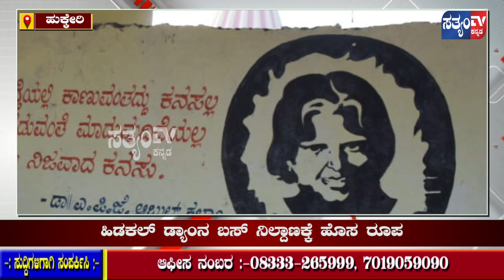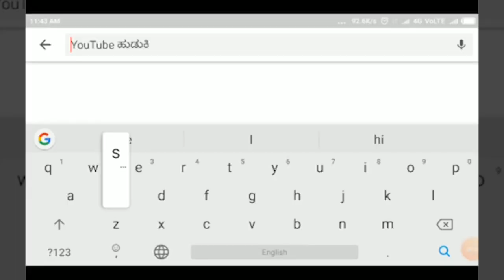ಹಿಡಕಲ್ ಡ್ಯಾಂನ ಬಸ್ ನಿಲ್ದಾಣಕ್ಕೆ ಹೊಸ ರೂಪ ||HIDKAL DAM ||SATYAM TV KANADA